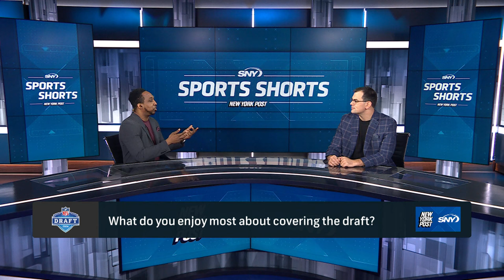Evaluating the 2024 NFL Draft's safe bets, under-the-radar prospects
Zach Gelb, host of ‘The Zach Gelb Show’ on the Infinity Sports Network, talks with New York Post Sports anchor Dexter Henry ahead of next week’s NFL Draft about the top QBs in the class, the sleeper picks, the near-guaranteed contributors, as well as what the Giants and Jets should be looking for in the first round.

0:00 Intro
0:34 Top QBs in the draft
1:55 Is J.J. McCarthy worthy of a first-round pick?
3:55 The draft's most underrated prospects
4:58 Who's the 'safe' option in the first round?
5:55 Which first-rounder is the riskiest pick?
7:20 Should the Jets go for offense or defense in the first round?
9:14 Who should the Giants take at six?
11:35 Best part of covering the NFL draft over the years